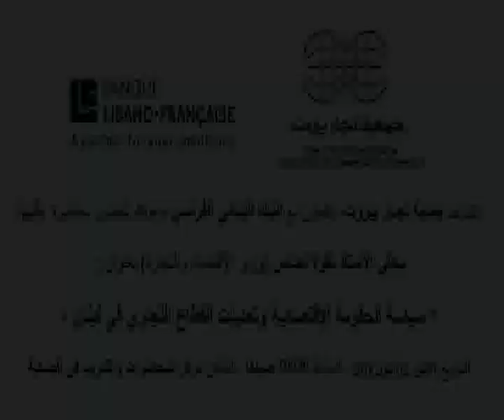BTA -(1) محاضرة لمعالي وزير الاقتصاد السيد نقولا نحاس -Nicolas Chammas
Nicolas Chammas - Beirut Traders Association